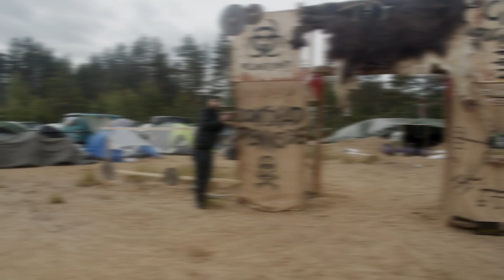Nummirock Dokumentti X | Torstai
Axu on poissa ja Soitinyhtye lahjattomat Alkoholistit Jussi + Niko ottaa vastuun... Mitä tästäkin oikein tulee :O